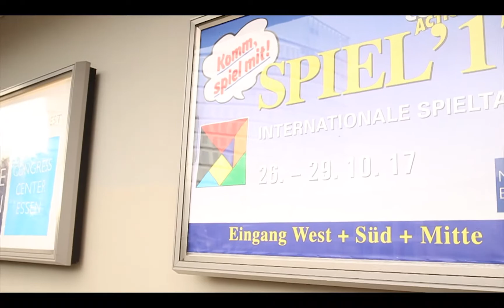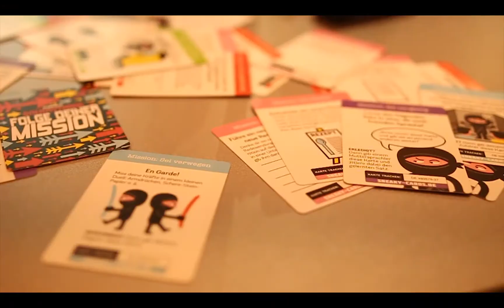Spielemesse in Essen: die SPIEL 2017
Hier findet ihr meine Eindrücke der SPIEL 2017 Messe in einer kleinern Zusammenfassung.

▶ Findest du meine Videos informativ und/oder unterhaltsam? Dann freue mich über dein Like, Kommentar oder Abo!